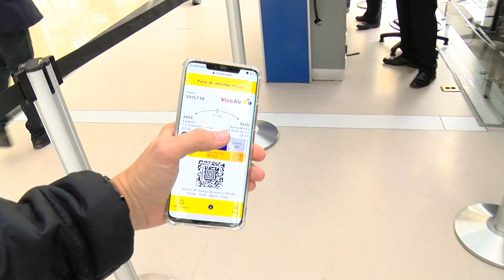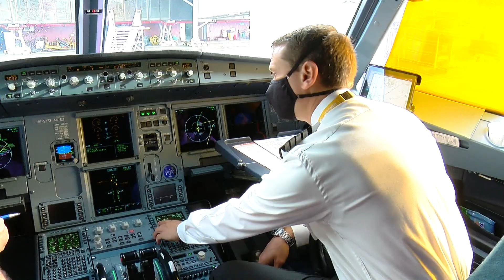Aeropuerto Olaya Herrera, estricto en protocolos - Telemedellín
Se espera que, durante la temporada de Semana Santa, se movilicen unos 25.000 pasajeros por el aeropuerto Olaya Herrera de Medellín. Esto implica que puede presentarse más congestión por el incremento de viajeros.